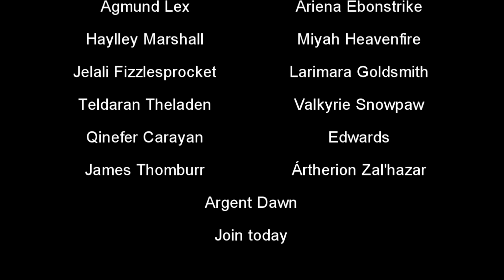Bayerleyn Retinue (Argent Dawn)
This is a guild trailer that I've done to show the people out there that this guild is a masterpiece, indeed! If you want to join. /whisper Shonn in Argent Dawn ''The Guildleader'' for more information. Or else send me a comment or a PM on youtube.

Guild: Bayerleyn Retinue
Server: Argent Dawn
Guildmaster: Shonn